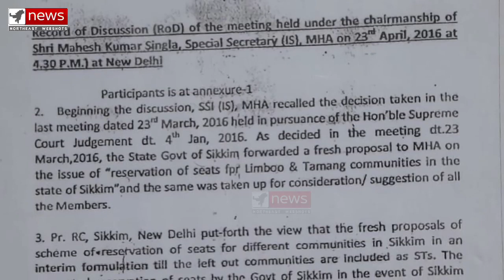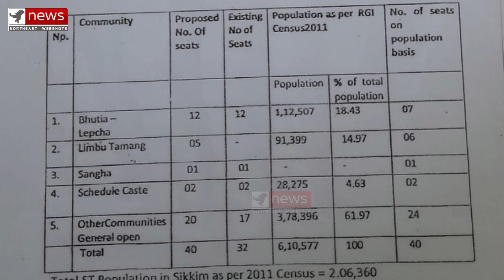Democracy in Sikkim requires proportional representation, aligning assembly seats with population.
True democracy can come in Sikkim only when assembly seats will be reserved according to proportional representation on the basis of population - Sikkim Gorkha Jagran Sangh. The organisation has filed a case in Supreme Court regarding the issue and other issue of schedule tribe status to twelve “left out” community